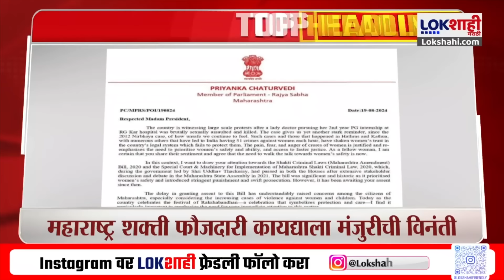Headlines | संध्याकाळी 7.00च्या हेडलाईन्स |19 August 2024 Lokshahi Marathi Headlines | Marathi News